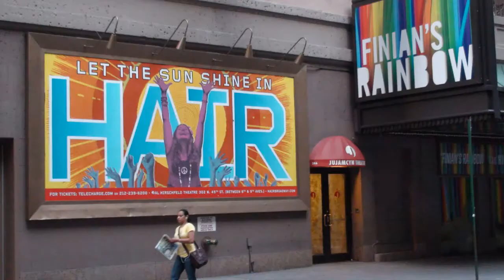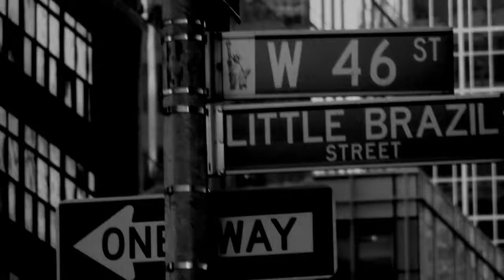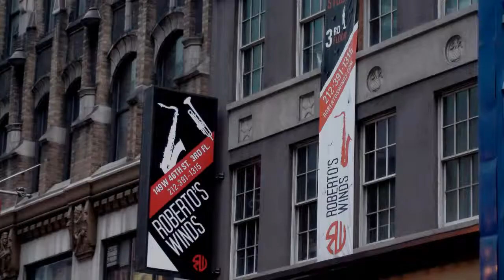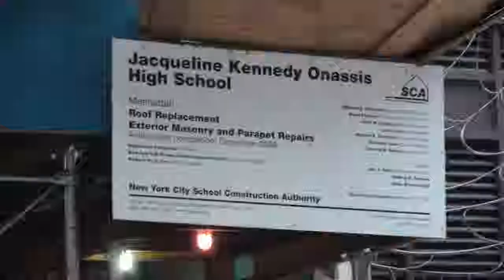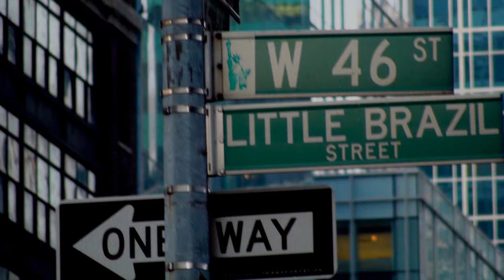Good Morning New York #7 Chopin, Nocturne No. 1 [PUBLIC DOMAIN]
This is part 7 of Sylvester Can't Sleep, from 6 a.m to 7 a.m.
Chopin Nocturne No. 1, in B-flat minor played by Sylvester Wager.

I am Sylvester Wager, and I made the film, edited it, played the Chopin -
As we can see, his dates were 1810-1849.
So, after 1924, using today's copyright rules, the copyright would have expired [if someone asked for the 50 + 25 year extension].

This video was flagged as having Matched Third Party Content, which I disputed, since I am the pianist. I was cleared, but the Creative Commons assignation was removed and not returned by YouTube.

And so, when I restore these free licenses, just for the point of showing that free expression must live on, I explain to the general public something about music copyright law.